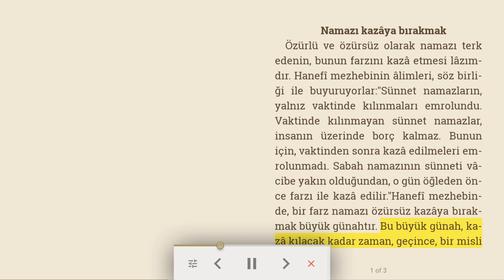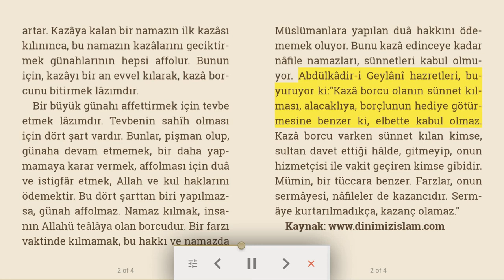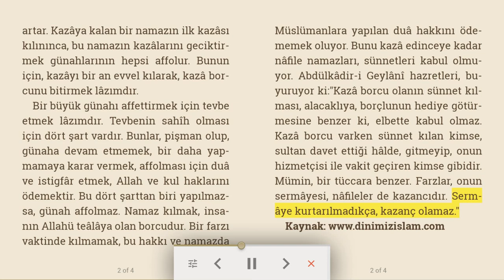Namazı kazâya bırakmak | Tam ilmihal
Namazı kazâya bırakmak

Özürlü ve özürsüz olarak namazı terk edenin, bunun farzını kazâ etmesi lâzımdır. Hanefî mezhebinin âlimleri, söz birliği ile buyuruyorlar:
"Sünnet namazların, yalnız vaktinde kılınmaları emrolundu. Vaktinde kılınmayan sünnet namazlar, insanın üzerinde borç kalmaz. Bunun için, vaktinden sonra kazâ edilmeleri emrolunmadı. Sabah namazının sünneti vâcibe yakın olduğundan, o gün öğleden önce farzı ile kazâ edilir."
Hanefî mezhebinde, bir farz namazı özürsüz kazâya bırakmak büyük günahtır. Bu büyük günah, kazâ kılacak kadar zaman, geçince, bir misli artar. Kazâya kalan bir namazın ilk kazâsı kılınınca, bu namazın kazâlarını geciktirmek günahlarının hepsi affolur. Bunun için, kazâyı bir an evvel kılarak, kazâ borcunu bitirmek lâzımdır.
Bir büyük günahı affettirmek için tevbe etmek lâzımdır. Tevbenin sahîh olması için dört şart vardır. Bunlar, pişman olup, günaha devam etmemek, bir daha yapmamaya karar vermek, affolması için duâ ve istigfâr etmek, Allah ve kul haklarını ödemektir. Bu dört şarttan biri yapılmazsa, günah affolmaz. Namaz kılmak, insanın Allahü teâlâya olan borcudur. Bir farzı vaktinde kılmamak, bu hakkı ve namazda Müslümanlara yapılan duâ hakkını ödememek oluyor. Bunu kazâ edinceye kadar nâfile namazları, sünnetleri kabul olmuyor. Abdülkâdir-i Geylânî hazretleri, buyuruyor ki:
"Kazâ borcu olanın sünnet kılması, alacaklıya, borçlunun hediye götürmesine benzer ki, elbette kabul olmaz. Kazâ borcu varken sünnet kılan kimse, sultan davet ettiği hâlde, gitmeyip, onun hizmetçisi ile vakit geçiren kimse gibidir. Mümin, bir tüccara benzer. Farzlar, onun sermâyesi, nâfileler de kazancıdır. Sermâye kurtarılmadıkça, kazanç olamaz."